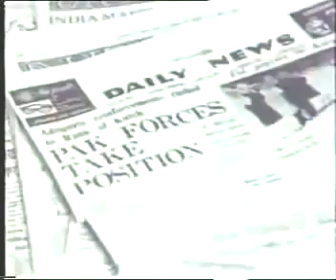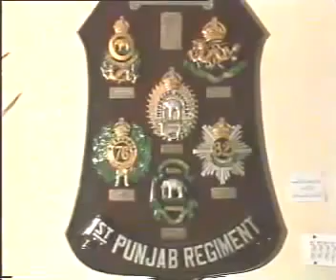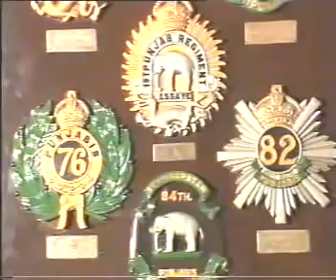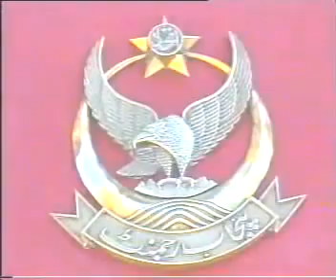Punjab Regiment - Pakistan Army - Part 2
Documentary: The name Punjab (pun'jab, pun-jab) means land of five rivers and derives from the Persian words 'punj' meaning five, and 'ab' meaning water. The rivers, tributaries of the.

A documentary based on The Punjab Regiment on Pakistan Army.

Pakistan Army Punjab Regiment Center Mardan Passing Out Parade October 2016.